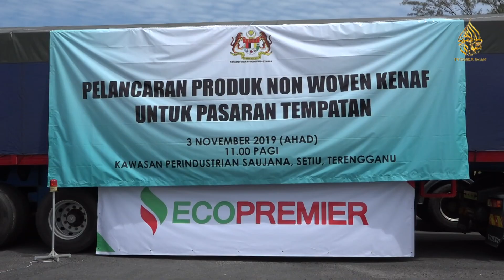Kilang Produk Kenaf Setiu Terengganu Dibuka Tahun Depan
Pusat Pemperosesan dan Pengeluaran Produk Kenaf bernilai RM25 juta di Kawasan Perindustrian Saujana, Setiu akan beroperasi secara rasmi awal tahun depan.